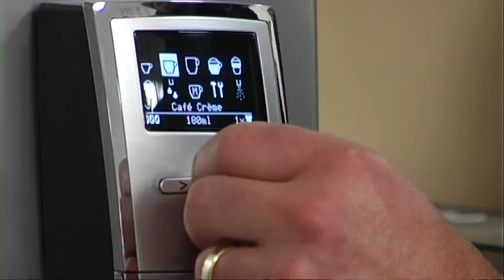Kaffeemaschine - Reinigung leicht macht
Kaffeemaschine reinigen ohne schmutzige Finger